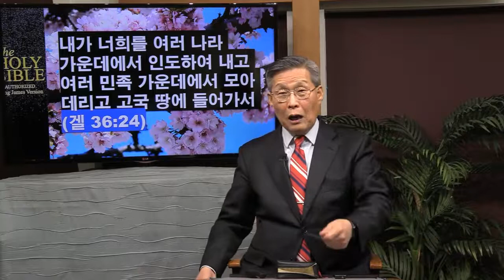종말의 징조 I 이스라엘과 이슬람의 일촉즉발의 상황 I 불붙은 휴즈가 달린 화약고 (김홍기 목사)